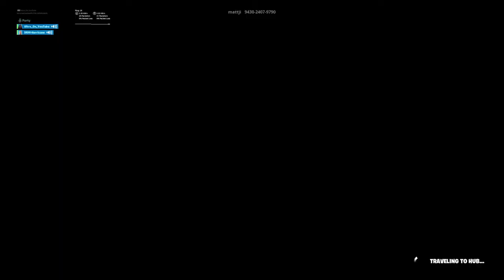Fortnite_20191221182744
Fortnite